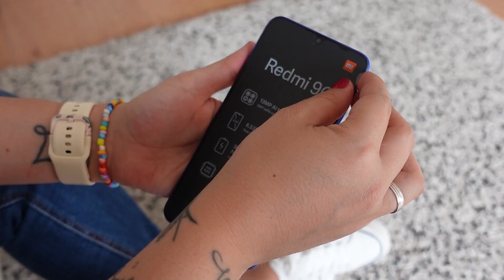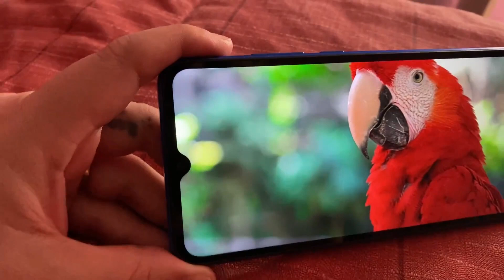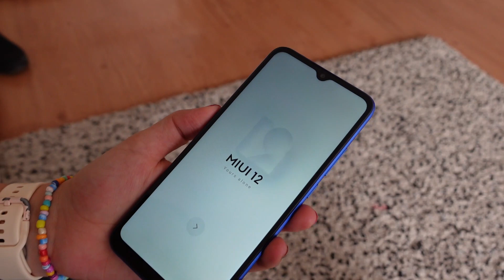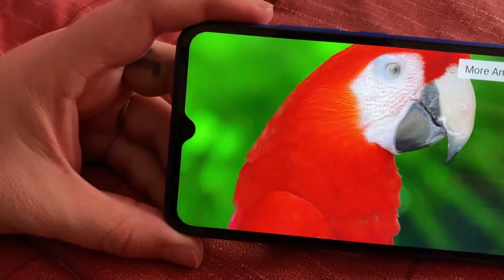Redmi 9C UNBOXING y PRIMERAS IMPRESIONES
Hoy te traigo el unboxing y las primeras impresiones del Redmi 9C, un nuevo móvil ultra barato de Xiaomi.

El Redmi 9C tiene una pantalla de 6,53 pulgadas HD+, un procesador de ocho núcleos, el MediaTek Helio G35 con dos versiones de memoria, 2 GB de RAM y 32 GB de almacenamiento y 3 /64 GB que es la que yo te recomiendo.

Destaca por su batería de 5.000 mAh y por tener 3 cámaras en la parte trasera que te ayudarán a hacer mejores fotos con efecto retrato y con el modo macro.

Por su precio, menos de 100 euros, te llevas un terminal muy equilibrado con Android y la última versión de MIUI 12.